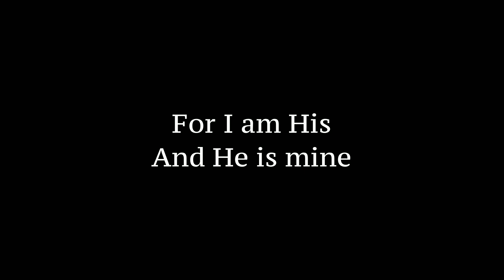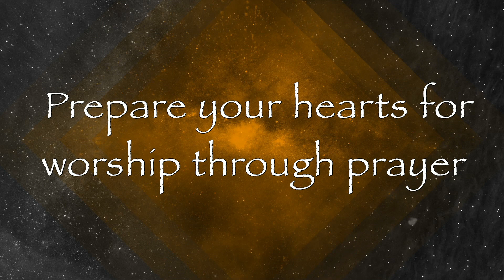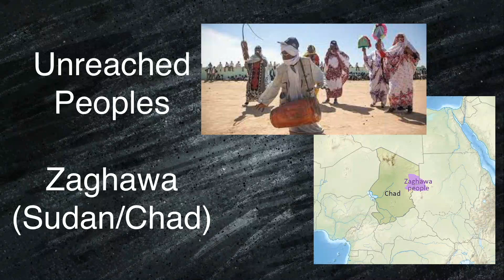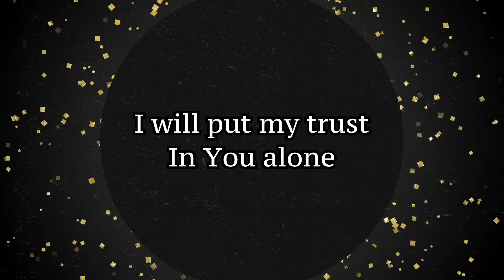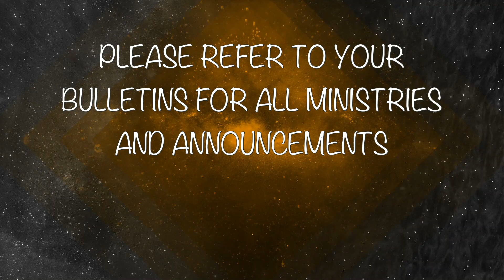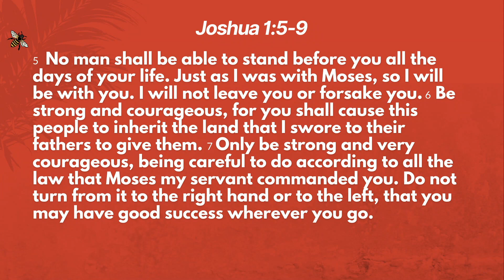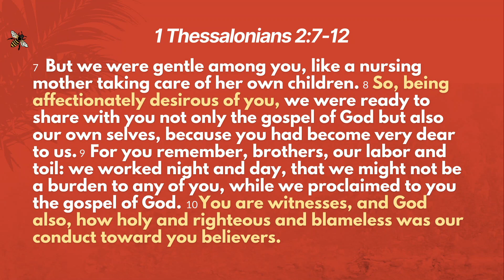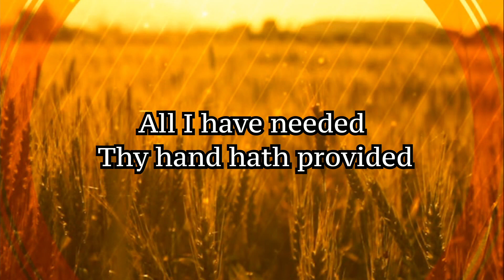January 29, 2023- A Flourishing Church Part 2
Due to technical difficulties, only the slides are visible during the video. All of the audio from the service is still included.